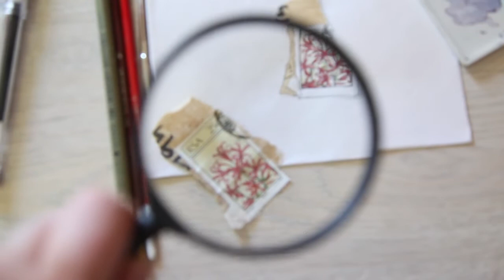Nerine Floral Stamp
South African Nerine Floral Stamp
by ajane

Watercolor
on antique envelope

Music by my lovely piano playing husband